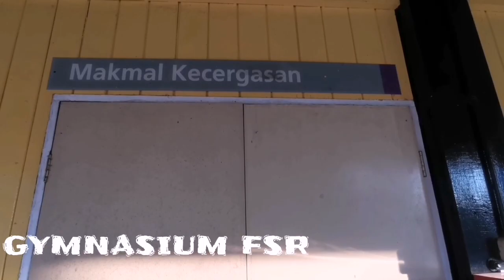The Biggest 'Functional' Gymnasium in North Peninsular Malaysia!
Our 1st official video of Faculty of Sport Sciences and Recreation